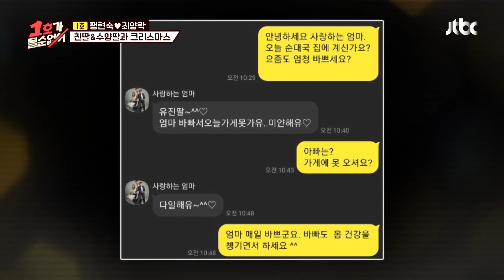팽현숙(Fang Hyun-Sook)에게 사랑 표현을 아끼지 않는 수양딸 유진 (다정🥰) 1호가 될 순 없어(number1) 30회 | JTBC 201220 방송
팽현숙에게 사랑 표현을 아끼지 않는 수양딸 유진 (다정🥰)